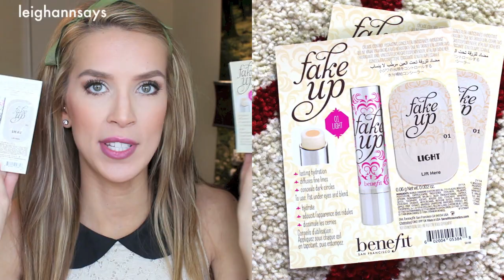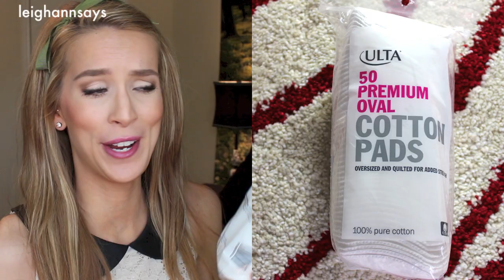ULTA HAUL MARATHON! Hair, makeup, shopping addiction ♡ | LeighAnnSays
MAJOR Ulta shopping haul times 3! I got hair products and makeup and it was beautiful :) Thumbs up for beautiful... and going to a store so much you have to change locations! haha HAPPY FRIDAY EVE!

NAILS: Wetnwild Megalast polishes in "dust in the wind" ◇ "undercover" ◇ "lava brew" ◇ "tropicalia"...
DRESS: Shasa
LIPS: Rimmel Show Off Lip Lacquer, Nova